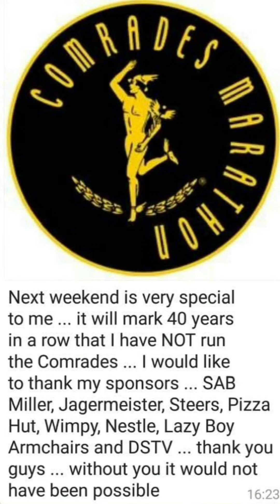Gesonde Leefstyl / Healthy Lifestyle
Leefstylafrigting / Life Coaching
Leefstyl C het ‘n strategiese benadering tot die moderne leefstyl...
Daar moet ŉ fyn balans wees tussen werk en die ander fasette van ŉ mens se leefstyl. Die kuns lê daarin om hierdie balans sinvol te vind. Hierdie gebalanseerde benadering is sentraal omdat die lewe meer is as ŉ doel wat bereik moet word…

Leefstyl, Keto, Tennis, Lifestyle

Lifestyle C applies a strategic approach to the modern lifestyle…
There needs to be a fine balance between work and the other facets of one’s lifestyle. The art lies therein to achieve this balance effectively. This balanced approach is central, because life is more than a goal that has to be achieved…

Mooikloof Estate Tennis / Afrigting / Coaching Hub / Venue
Zambesi Tennisklub / Afrigting / Coaching Hub / Venue
Tennis Toerusting / Equipment
Mooikloof Landgoed / Mooikloof  Estate

Mooikloof is bekend as ‘n unieke behuisingslandgoed. Leefstyl C hanteer tennisafrigting in Mooikloof vir die afgelope 20 jaar asook die fasilitering van tennis en leefstylafrigting sessies. Kom geniet dit hier saam met ons by die Leefstyl Kern en hou gerus die verwikkelinge hier dop! “Funksie Venue”

Mooikloof is renowned for being a unique housing estate. Lifestyle C has been conducting tennis coaching in Mooikloof for the past 20 years as well as the facilitation of tennis and life coaching sessions. Come and enjoy it with us here at the Lifestyle Hub and keep your eye on the developments here. “Function Venue”

Mooikloof Equestrian Estate Stables
Gledsmuir @ Mooikloof “Function Venue"